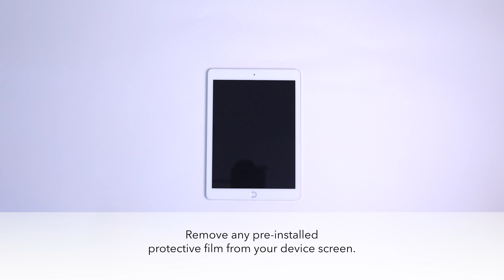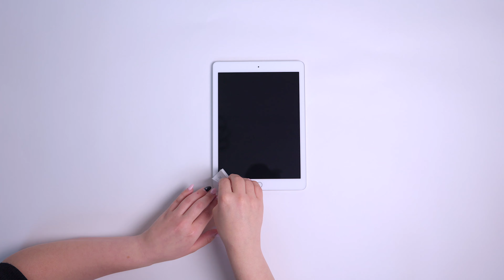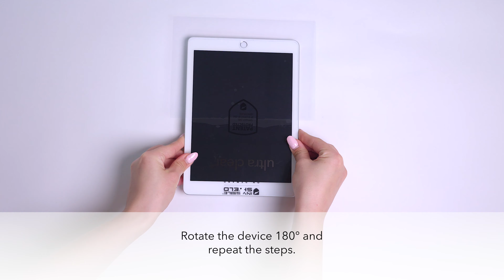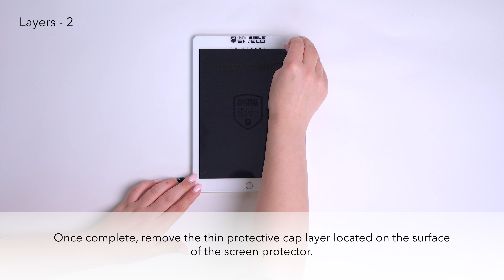ZAGG ISOS iPad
Here is a tutorial video I shot for Zagg International. Nothing fancy nice simple and clean to show the users how to install a screen protector.